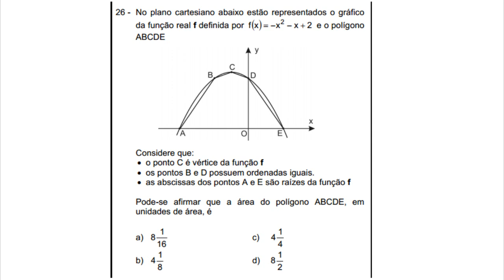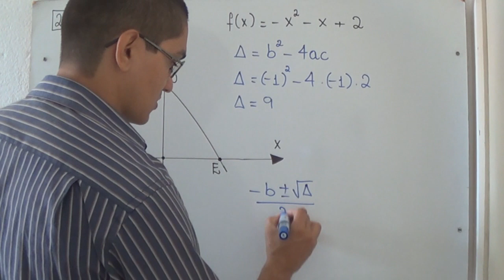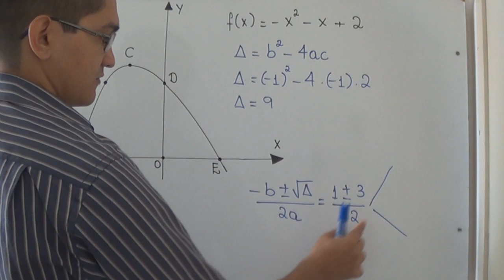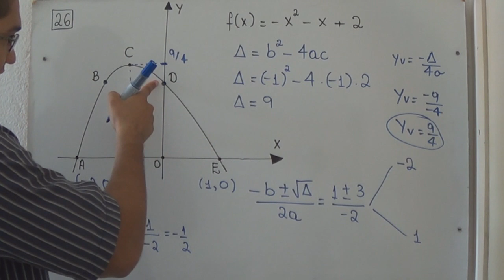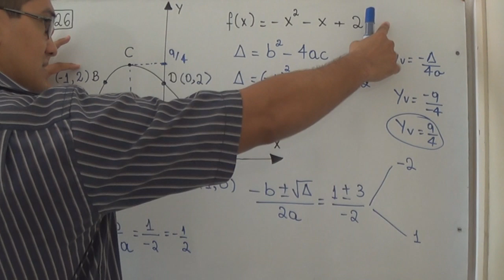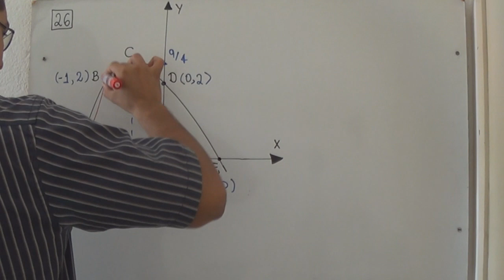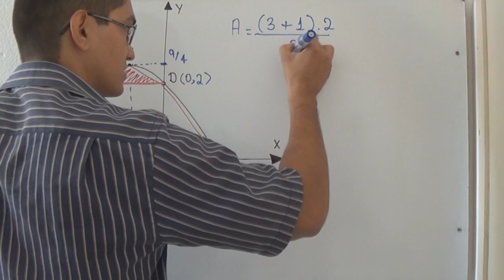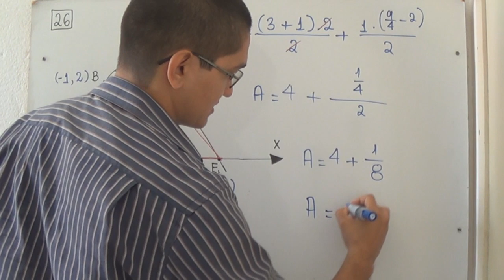Função do Segundo Grau - Questão 26 - Prova A - EXAME DE ADMISSÃO AOS CFOAV/CFOINT/CFOINF 2017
No plano cartesiano abaixo estão representados o gráfico da função real f definida por f(x) = -x²-x+2 e o polígono ABCDE

Considere que:

o ponto C é vértice da função f.

os pontos B e D possuem ordenadas iguais.

as abscissas dos pontos A e E são raízes da função f.

Pode-se afirmar que a área do polígono ABCDE, em unidades de área, é

a)8 +1/16
b)4 +1/8
c)4 +1/4